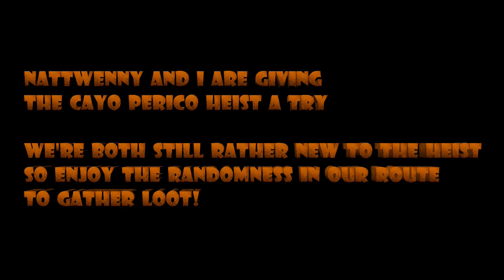Heist - Runnin' With The Nattwenny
GTA 5 Online - Cayo Perico Heist - Run with Nattwenny

This is the main Cayo Perico Heist and showing how things went for Nattwenny and myself as we made our way through.

New Videos coming on Monday, Wednesday, and Friday, weekly at 8pm GMT/UTC

I'm just a gamer having fun. The decision was made to try to share in that fun. Most of the time I'm in solo play but sometimes friends join me.

I hope you enjoy my content! Help a small channel out if you're so inclined!

My goals are to keep this fun and entertaining for all of you!
Also! Feel free to check out some of the other channels and places I've listed links for!
Sometimes I take part in Empire of Imagination, so check them out for some really great content.